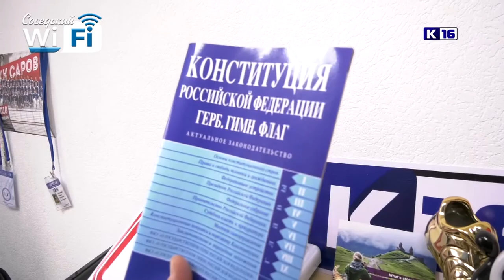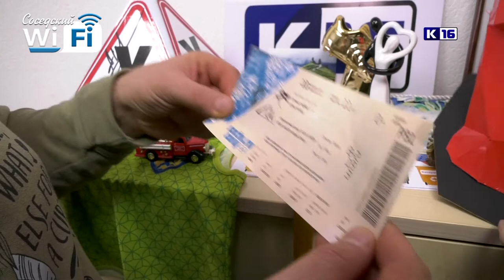Соседский WI-FI. Новогодний спецвыпуск.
Что хранится в музее "Соседского WI-FI"? Где пропала жена Деда Мороза? Кто работает за кадром программы?